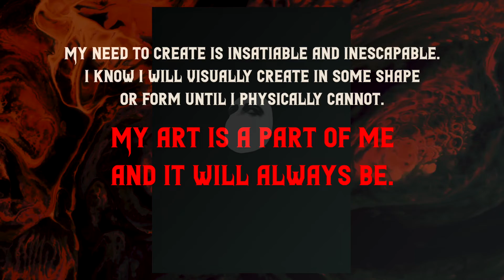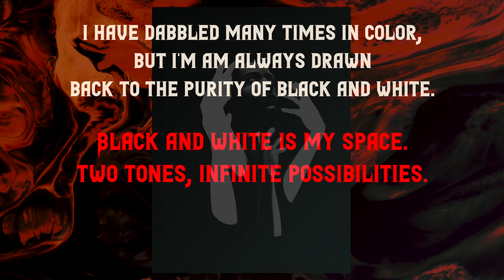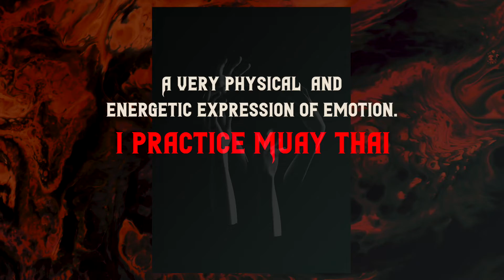STAZRCREATOR: Speed Art | Digital Painting | Stephanie Zhu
STAZR: Digital Illustration Speedpaint

STAZRCREATOR Stephanie Zhu

STAZR - The World Of Z is creating a series of STAZRCREATOR drawing videos this time including digital illustration!

We have layered the digital illustration with some “World of Z” time-lapse music to focus those drawing eyes on what our incredibly talented artists have created.

If you are curious how to start drawing or painting in photoshop - this video will get you an idea of some drawing basics from an outstanding illustrator located in... Melbourne, Australia! Our new project STAZRcreator is truly limitless because we have removed the typical boundaries that are placed on the artist.

We recently gave talented artist, Stephanie Zhu, STAZR: Series I, to read and asked her to create her vision of the excerpt provided!

This digital illustration is very much abstract and indeed shows the talent that surrounds us every day. We hope it inspires you to turn up the drawing music, pick up your tools, and start those drawing exercises.

We encourage you to turn down your responsibilities, turn up your volume, and engage in a digital drawing tutorial experience through our very STAZRCREATOR Artist Series.

We are learning, growing, and would love to hear from fellow STAZR ARTIST FANS!

STAZRCREATOR is an independent artist who works in collaboration with STAZR Media to bring our storytelling visions to life.
STAZRCREATOR can be a painter, illustrator, musician, sculptor, etc.

There are no limitations to the art that surrounds this earth, so why should the STAZR universe be any different?!

Also a big THANK YOU to Stepanie Zhu for bringing her vision to the STAZR universe!
She can be found on Instagram at @szz.art

BONUS: Here at STAZR, we love books and reading! For those who wants to dive into the actual piece from the book:

Our very first ASMR video where Richard Trotter whispers "Unknown Lands" with some cool triggered sounds can be found here:

Or if you feel more like listening this excerpt as STAZR Audiobook we got you covered too

STAZR - THE WORLD OF Z
✨Welcome to STAZR, new universe!
✨NOW
✨FUTURE: videogame &

*This original artwork by Stephanie Zhu is inspired by best new fantasy book series: STAZR - The World Of Z. Series I: The Dawn Of Atir. I.I The Chosen One. Episode: "Unknown Lands" and is a part of the new project STAZRcreator.